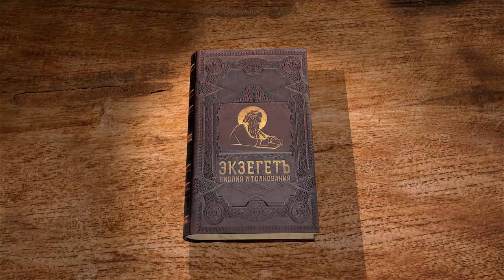1-е Послание к Коринфянам. Глава 9. Андрей Десницкий. Новый Завет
Сегодня разбираем известные слова апостола Павла: "...для Иудеев я был как Иудей, чтобы приобрести Иудеев... Для всех я сделался всем, чтобы спасти по крайней мере некоторых". Также апостол говорит о своем апостольстве, о своих правах и надеждах относительно Коринфян
Девятая глава 1 Послание к Коринфянам в рамках нашего проекта Экзегет. Я читаю свой собственный перевод, меня зовут Андрей Десницкий и его слегка комментирую.
В седьмой-восьмой главах Павел разбирает правила христианской жизни в том, что касается брака, и в том, что касается одного очень узкого, но важного для христиан Коринфа вопроса — можно ли есть мясо, принесённое символически идолам в жертву?
И в девятой главе он неожиданно переходит к самому себе, но логика в этом есть. Смотрите, он рассказывает о конкретных вещах, но за этим стоит общий принцип: всё мне позволено, но не всё полезно, как он это формулирует. И, если какое-то моё право, какая-то моя правильная линия поведения смущает христианина, брата, за которого умер Христос, лучше я откажусь от это своего права, чтобы его не смущать. Это риторическая вроде бы конструкция: лучше я откажусь.